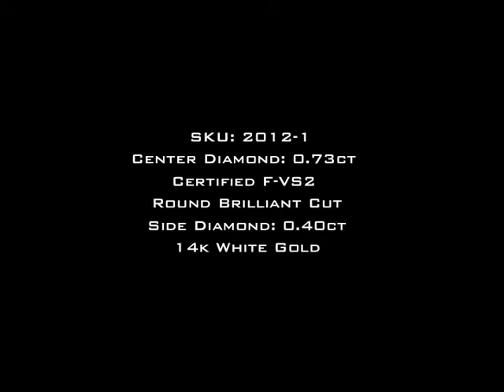1.13ct Round Brilliant Cut Diamond Engagement Anniversary Ring-Mark Broumand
This stunning round diamond engagement ring is simple yet elegant and extremely beautiful! It features a gorgeous 0.73ct round brilliant cut diamond set in the center. It is certified at F-VS2, extra white and extremely clear! It has an outstanding cut as well and shimmers with outstanding brilliance! It is accented by five extremely brilliant round diamonds on each side in a shared prong setting. All you see are diamonds! It is a stunning design. Exceptional quality, mesmerizing brilliance, and exceptional value!